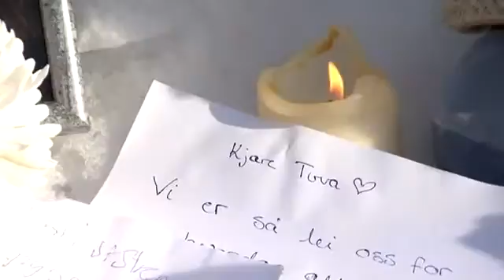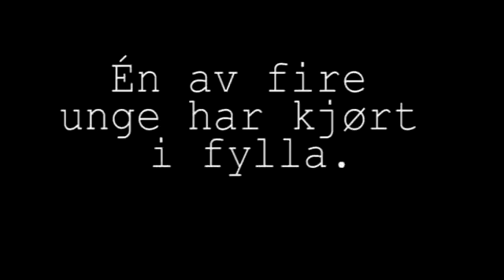Ditt valg påvirker andres liv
Finalebidrag fra Mysen VGS